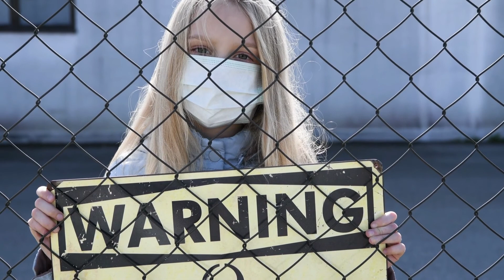Major Effects of Air Pollution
Effects of Air pollution are a global problem. The air we breathe is filled with all sorts of toxic chemicals that can cause serious health problems.

Studies have shown air pollution to be linked to increased risk of asthma, lung cancer, and heart disease. Air quality has been found to worsen the symptoms of those living with chronic respiratory conditions such as asthma or emphysema.

It also causes millions of people around the world to live in fear every day because they might develop severe illnesses from air pollutants just by going outside!